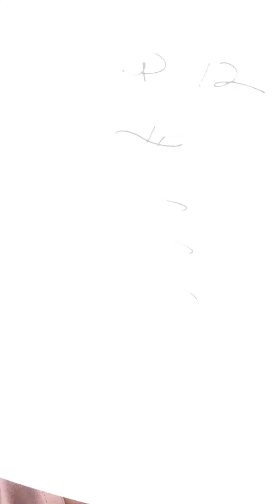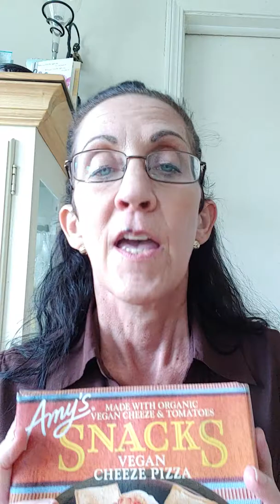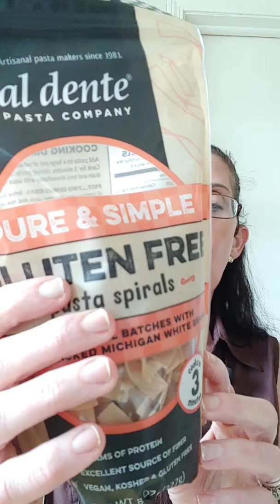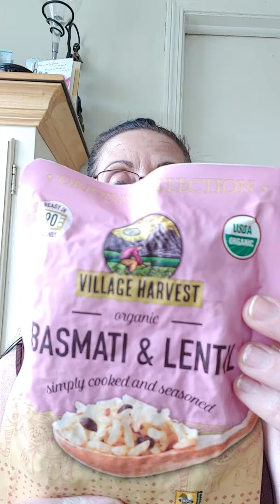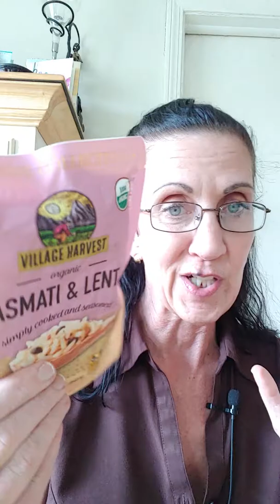Big News wait till you see what happened on "The Upside With Patricia" Today!